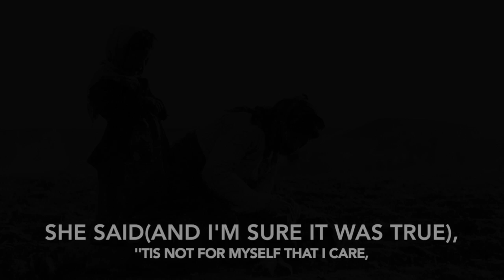POVERTY BY JANE TAYLOR